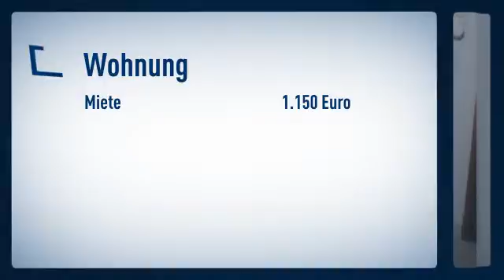Derendorf: zeitgemäß und hochwertig möbliertes 2-Zimmer-Apartment in ruhiger Straße.